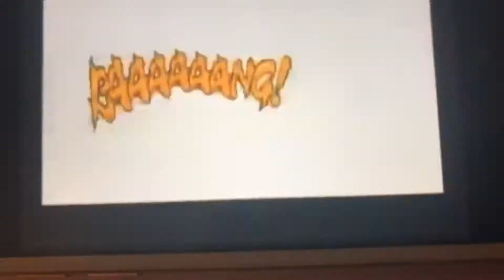Madworld Kojack’s Death Scene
After jack and kojack grinds on their bike as each other jack and his motorcycle is thrown into the air and throws the motorcycle on kojack and got exploded with his bike.